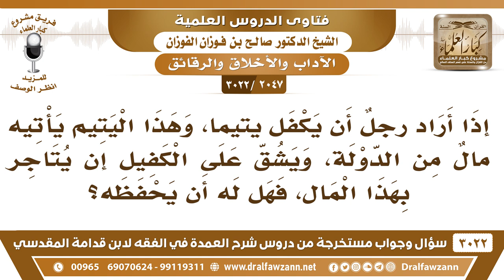[2047 -3022] هل يجب الإنفاق على يتيم يأتيه مال من الدولة؟ - الشيخ صالح الفوزان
-"[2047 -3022] السؤال: إذا أراد رجلٌ أن يكفل يتيماً، وهذا اليتيم يأتيه مالٌ من الدولة، ويشق على الكفيل أن يتاجر بهذا المال، فهل له أن يحفظه؟
الجَوَابُ: إذا كانت الدولة تكفلت به فلا ينفق عليه أحد غير الدولة، لأن حاجته انسدت، حاجته انسدت، يدور يتيمٍ آخر ما له وارد.
للاشتراك في قناة الشيخ صالح الفوزان

للاستفسار والإقتراحات والدعم
رئيس الفريق
لمشروع كبار العلماء